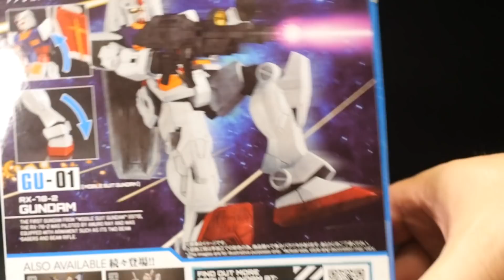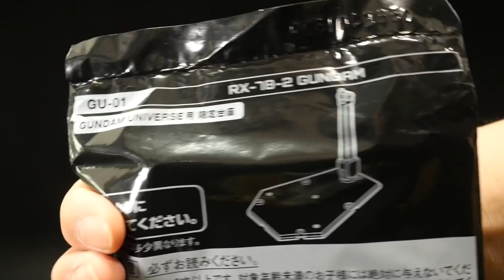「このシリーズ全部欲しい！」GUNDAM UNIVERSE 【機動戦士ガンダム RX-78-2 GUNDAM】 バンダイ スピリッツ Mobile Suit Gundam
【アマゾンリンク】
テキスト入れ忘れましたが、比較したのはROBOT魂です^^